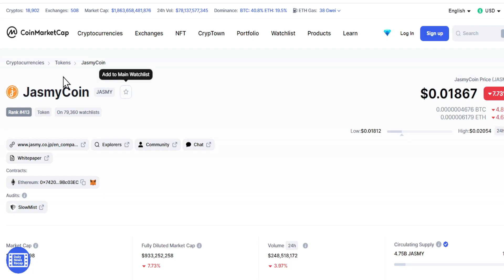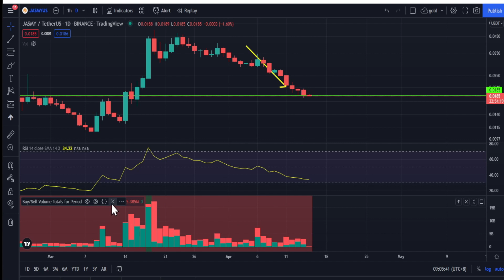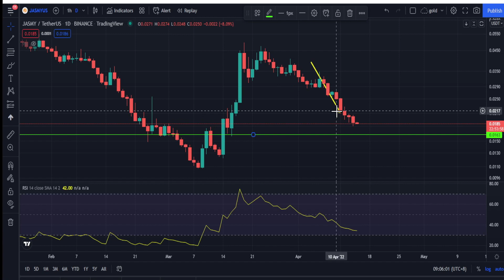jasmy [JASMY | DAILY | TA] JasmyCoin - JASMY Price Prediction and Technical Analysis! 😮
JASMYCOIN - Jasmy CRYPTO - JASMY CRYPTO - Jasmy PRICE UPDATE! Jasmy PRICE PREDICTION 2022! JASMY PRICE PREDICTION AND ANALYSIS! video

JASMY 😉 - Crypto

Jasmy Coin,  JASMY Is Exploding!!! - Crypto Technical Analysis and Price Prediction

Jasmy
Jasmy price prediction
Jasmy price prediction 2022
Jasmy price prediction May 2022
Jasmy price prediction today
Jasmy crypto news
Jasmy cryptocurrency
Jasmy cryptocurrency news
Jasmy coin
Jasmy news
Jasmy news today
Jasmy crypto
Jasmy cryptocurrency in hindi
Jasmy crypto news
Jasmy crypto price prediction
Jasmy cryptocurrency
Jasmy cryptocurrency live
Jasmy price
Jasmy price analysis
Jasmy cryptocurrency
Jasmy events
Jasmy crypto news today
Jasmy coin news today
Jasmy update
Crypto news today
Crypto India

If you are interested to learn more about investing, consider📕 eBOOK to shorten your learning curve. ( Fish to Whales):

Minecraft is Warren Buffett's baby. Roblox had a fight with Minecraft. Katie Perry interfere to stop them! Lava and River for the win!